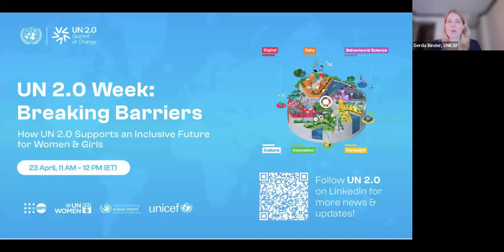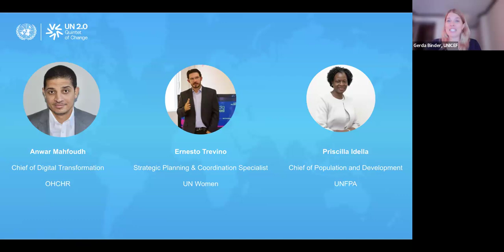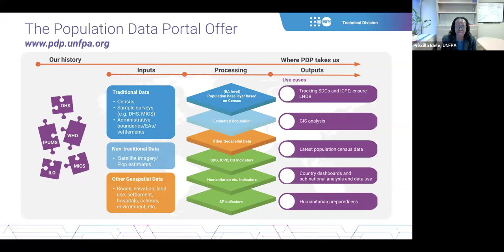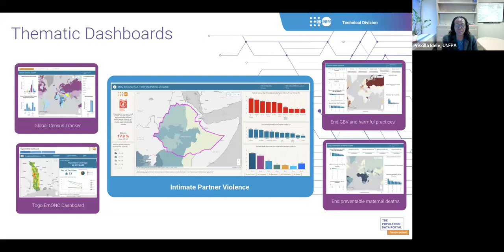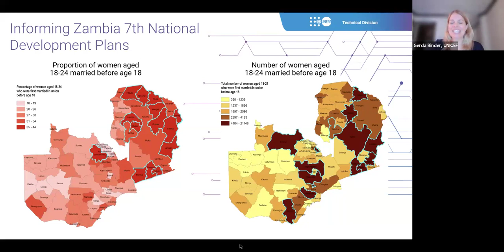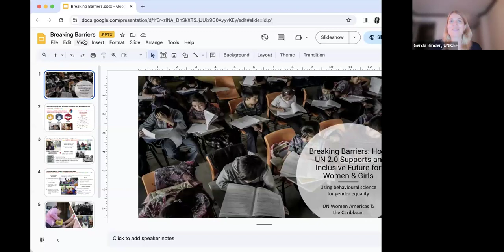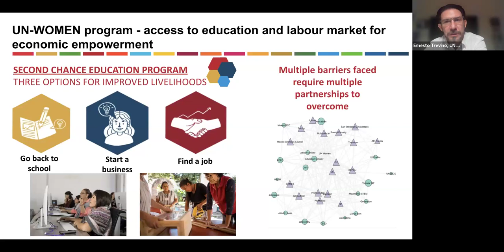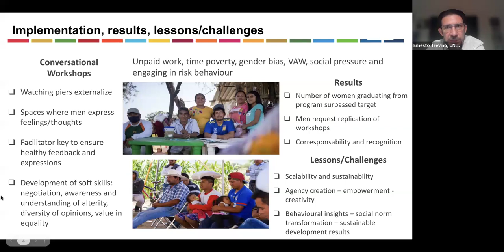Breaking Barriers: How UN 2.0 Supports an Inclusive Future for Women & Girls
Globally, women and girls remain heavily disadvantaged. They are disproportionately likely to experience hunger, illiteracy, low-wage employment, violence, and discrimination. While some progress has been made, the world is not on track to achieving gender equality.

Join this discussion exploring how UN 2.0 capabilities can accelerate our collective journey towards gender equality. Learn about initiatives from UNFPA, OHCHR, and UN Women leveraging digital technologies to support female human rights defenders, disaggregated data to drive targeted policymaking and programming, and behavioural science to address gender disparities in family care.